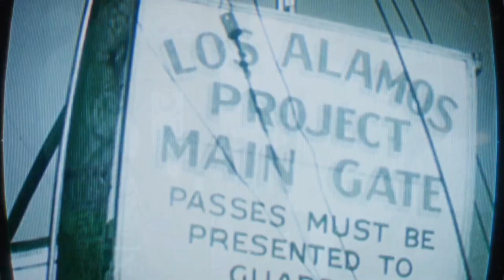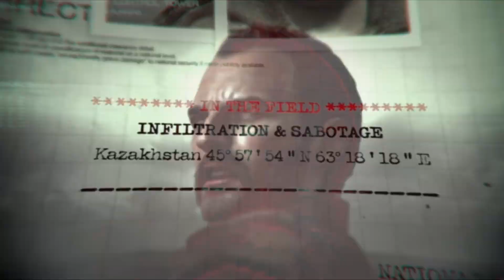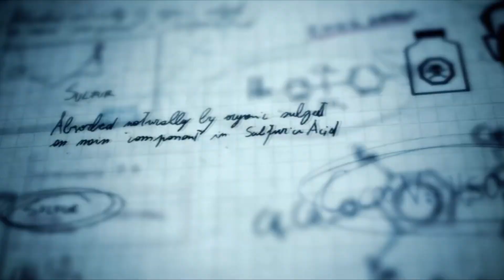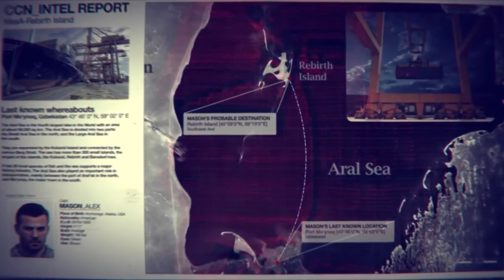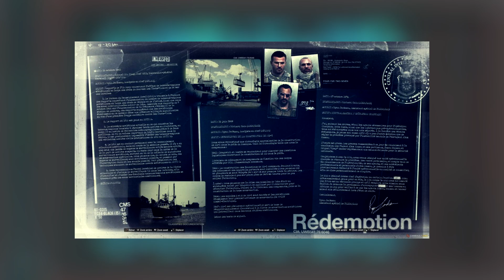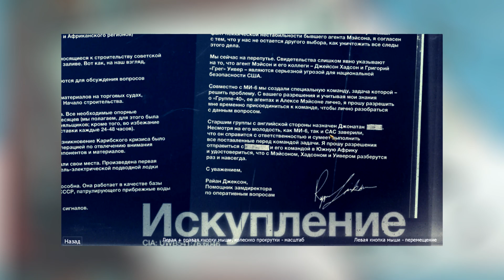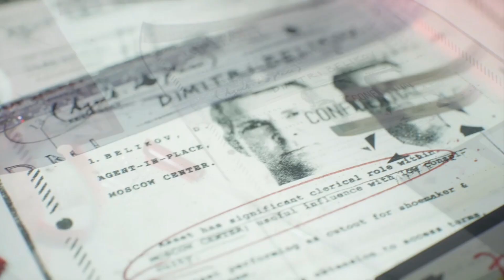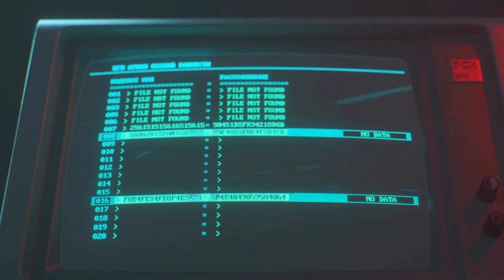Советские шпионы (Уивер/Беликов) - Полная История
Всем привет. В сегодняшнем видосе я хочу рассказать полную историю советских шпионов в сериях Black Ops.

OST Call of Duty Black Ops, Call of Duty Black Ops Cold War.